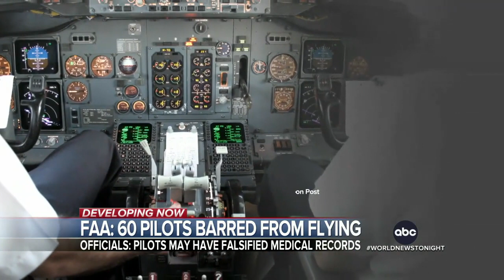5,000 Pilots under Investigation.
5,000 Pilots under Investigation.